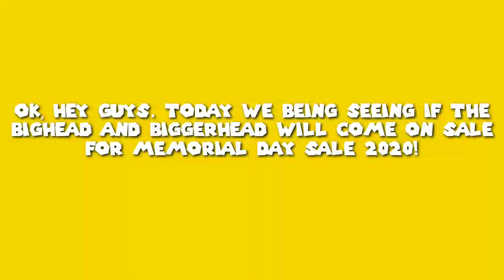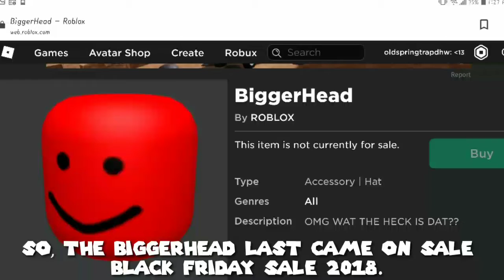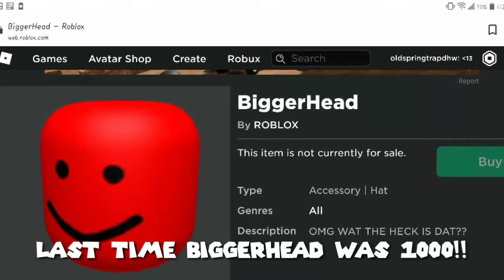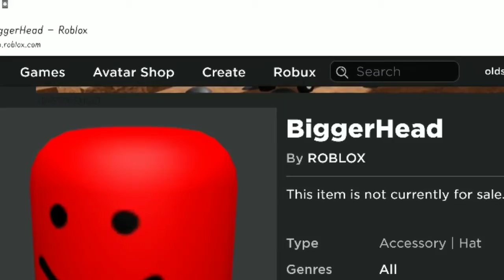WILL BIGHEAD AND BIGGERHEAD COME ON SALE FOR MEMORIAL DAY SALE 2020?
Today we will see if Bighead ? BiggerHead will come onsale for Memorial Day Sale 2020!